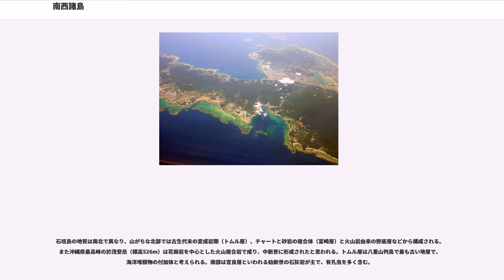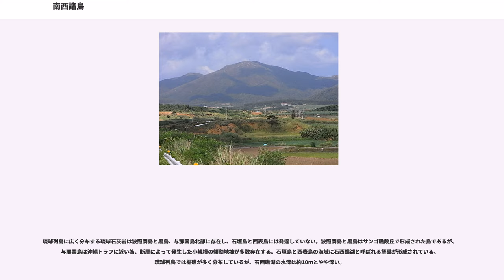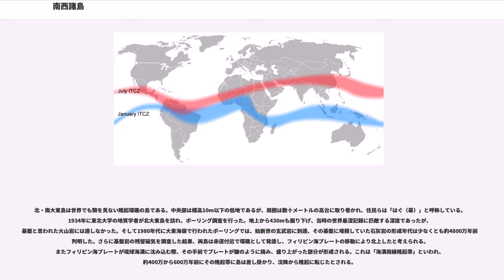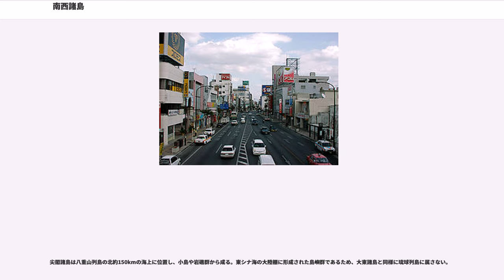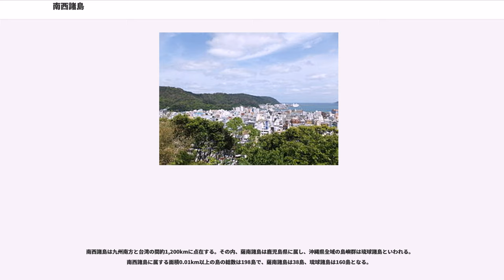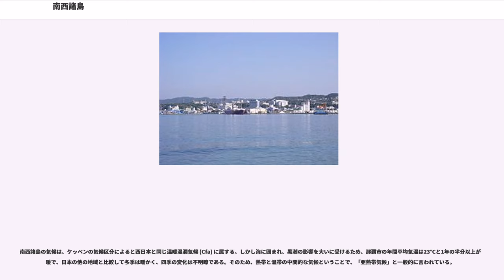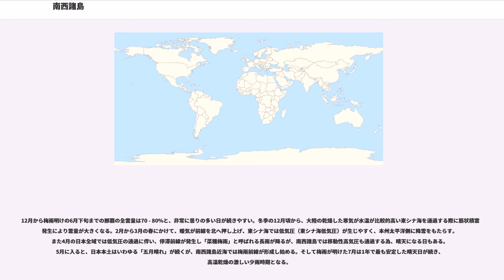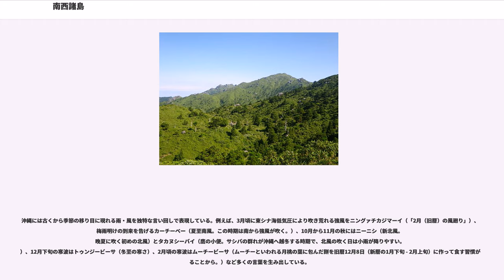南西諸島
南西諸島（なんせいしょとう）は、九州南端から台湾北東にかけて位置する島嶼群である。

北から南へ、大隅諸島、吐噶喇列島、奄美群島、沖縄諸島、宮古列島、八重山列島と連なり、沖縄諸島の東に離れて大東諸島、八重山列島の北に離れて尖閣諸島がある。

「南西諸島」という名称は、海上保安庁の前身である水路部が中心となって1887年（明治20年）頃に命名した地名とされ、翌年発行した海図『石垣泊地 日本・南西諸島・石垣島』にその名称が初めて記載されている。1894年（明治27年）発行の『日本水路誌』以降の海図から本格的に使用され、また国土地理院の前身の1つである日本陸軍陸地測量部による1937年（昭和12年）発行の陸図にも記載されている。しかし、「南西諸島」の名称は水路部など限定された組織で使用されたためか、太平洋戦争が開始されるまで、一般には知れ渡ることは無かった。米軍統治下の沖縄でも、公文書のごく一部に「南西諸島」が記載されているだけで、後に日本復帰した沖縄県でも使用例はほとんど無い。1965年10月25日の第4回「地名等の統一に関する連絡協議会」において「南西諸島」の使用合意がなされ、それ以降の国土地理院の陸図と海上保安庁海洋情報部刊行の海図では、正式名称として使用されている。しかし、「南西諸島」は公共機関が決定した行政名称であって、地理学・地球科学で用いられる専門用語ではない。

以下の表に南西諸島の範囲とその名称を列挙した。ピンクは鹿児島県、薄青紫は沖縄県に属する諸島を表している。"斜体字" の地名は「地名等の統一に関する連絡協議会」において未合意で、国土地理院で使用している名称を挙げた。

南西諸島は時に、以下の名称と合わせて使用されることがある。

また、以下に「南西諸島」とほぼ同義で、使用されていない名称を挙げる。

南西諸島の内、尖閣・大東諸島を除く琉球列島は琉球海溝と沖縄トラフとの間に位置する。またトカラ列島の悪石島から小宝島、沖縄島と宮古島の2間に琉球列島を分断する2本の構造線が存在し、前者はトカラ構造海峡（この海峡は生物地理区の旧北区と東洋区の境界の一つで、渡瀬線といわれる）、後者は慶良間海裂（宮古凹地）と呼ばれる。琉球弧はこれらの構造線を境にして北から、北琉球（大隅諸島など）、中琉球（奄美群島、沖縄諸島など）、南琉球（宮古・八重山列島）と分けられる。

大隅諸島は南西諸島の北部に位置し、屋久島・種子島・口永良部島・馬毛島の4島から成るが、広義には西側の三島村に属する島々（上三島、口之三島ともいわれる）も含まれる。種子島西部、屋久島東部などにサンゴ礁が小規模であるが発達し、これらは南西諸島に分布する最北端のサンゴ礁と考えられる。

九州地方の最高峰・宮之浦岳を擁する屋久島は、中新世に四国海盆の沈み込みにより生じた花崗岩が、隆起と侵食を受けて、高く険しい山地を形成したと思われる。海岸付近では数百メートルを超す急な斜面が現れるが、島中央部に向かうにつれて、斜面は緩くなる。山頂部は岩盤がむき出しの状態となるトア地形が生じている。これは、長年の風化や、氷河期に起こった周氷河作用によるものと考えられる。南部と東部の海岸部に4段または5段に及ぶ海岸段丘が発達している。更新世に段丘が形成されたと思われるが、海抜数メートルの非常に低い場所に完新世時代の段丘が見受けられる。

高峻な地形の屋久島に対して、種子島は低平な台地状の島である。種子島は海底から隆起した島で、全体的に海岸段丘が発達している。特に島北西岸部は幾度にわたって形成された海岸段丘が見受けられるが、南東部では段丘地形が侵食され、溺れ谷が目立つ。これは島北部は主に砂岩と粘板岩の堅硬な互層から成り、南部は礫岩・泥岩などの軟弱な地質で構成されているからである。また島全体はテフラと呼ばれる火砕流による堆積物が完新世に広がり、地上の動植物に多大な影響を及ばしたと見られる。

口永良部島と上三島は阿蘇山から南へ連なる霧島火山帯に属する。また硫黄島と竹島は鬼界カルデラの外輪山の一部を成し、ほとんどのカルデラは海底に沈んでいる。直径約20kmの楕円形カルデラで水深は最大500mにも達する。過去に大規模な火砕流を伴う噴火は少なくとも4回発生し、最近の噴火時期は約7300年前である。これらの火砕流は東側に離れた屋久島と種子島、さらに九州の大隅・薩摩半島にまで及んだ。口永良部島の東部と西部に2つの火山体を有する。特に東部に位置する新岳の噴火活動は活発...